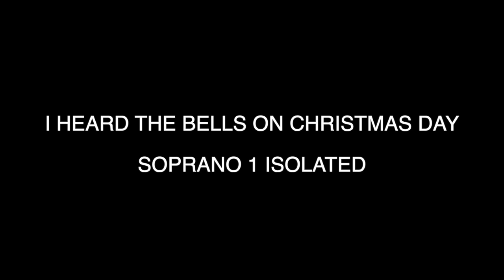I HEARD THE BELLS ON CHRISTMAS DAY - SOPRANO 1 ISOLATED